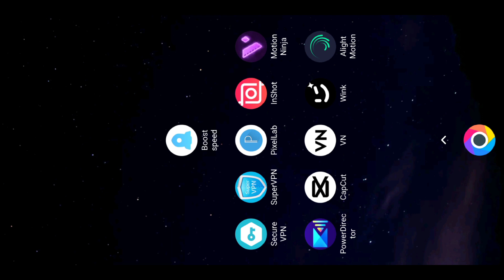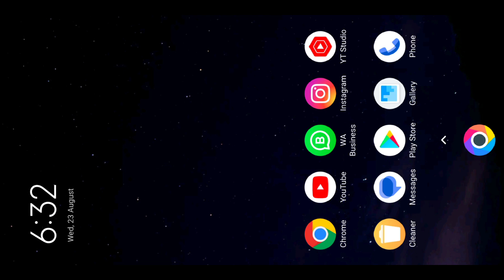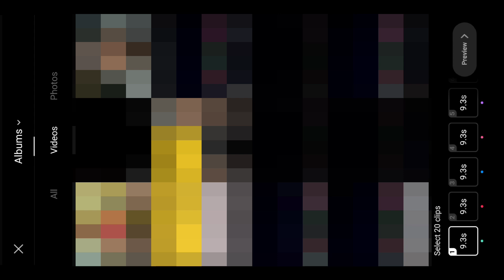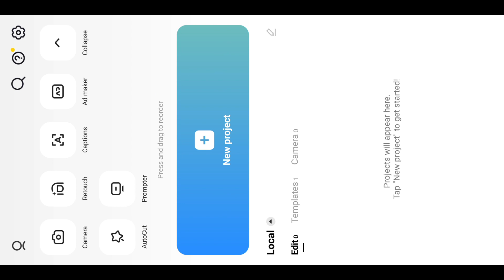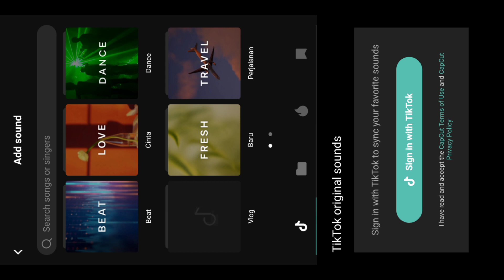New instagram trending Reels editing telugu | Beat 5/5 anh capcut template